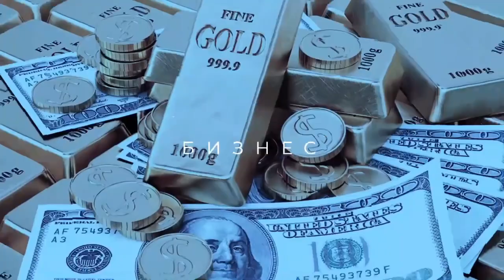СОЗДАНИЕ ЯЧЕЙКИ ПОДГОТОВКА К ПОБЕДЕ РЕЖИМА НАЗАРБАЕВА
Уважаемые друзья!
Да, мы всю нашу жизнь находились под гнётом авторитаризма Назарбаева, подавляющего волю народа и личности, искажающего видение действительности и внушающего нам, что мы беспомощны и несамостоятельны.

Но всё же каждый из нас желает жить достойно, свободно и благополучно. А значит — желает перемен. Ознакомившись с программами ДВК, каждый получит достаточно ясное представление о целях движения и сможет аргументировать необходимость перемен (программы ДВК

Для смены режима Насанжора Назарбаева нужны массовые митинги! Организация массовых митингов требует координации действий большого количества людей. С этой целью была разработана стратегия создания ячеек. Ячейка — группа единомышленников численностью от 5 человек и выше. У каждого члена ячейки есть свой круг общения.

Если вы уже осознали необходимость смены власти и вооружены знаниями о наших программах, создайте и вы свою ячейку. Делать это надо уже сейчас — время не ждёт.

Если вы ещё не состоите в ячейке, ознакомьтесь с правилами и принципами создания ячеек на нашем телеграм-канале ВСЁ О ЯЧЕЙКАХ

После того, как вы соберёте ячейку, свяжитесь со штабом ДВК. Мы организуем для вашей ячейки онлайн-конференцию. Мы будем обсуждать план дальнейших совместных действий по смене власти.

Ответственность за наше бездействие уже ложится на каждого из нас. Объединившись мы вернём контроль в свои руки.

АЛГА, КАЗАХСТАН!